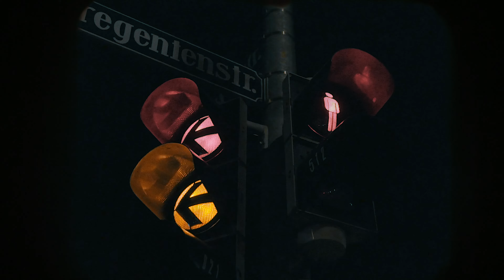Eyes Open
Bussweh presents "Eyes Open"

Shot by Kaya
Location: Munich, Germany

Produced by Bussweh
Mixed & Mastered by JayEDGE TheJamaicanSinger